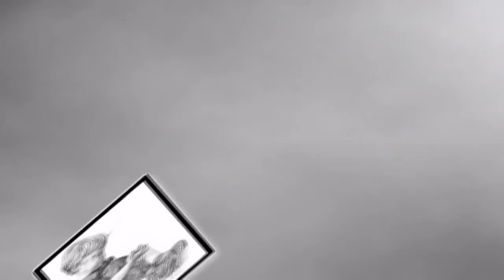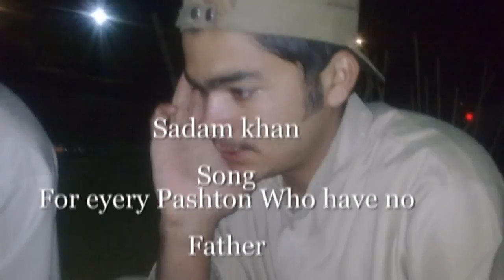Sani Ubaidullah Jan 2011 (-HD-)Yateem wali Zaray-New songs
for those people how have no father so plz see this songs and pray for all boys father how have no father god bles u all my friends